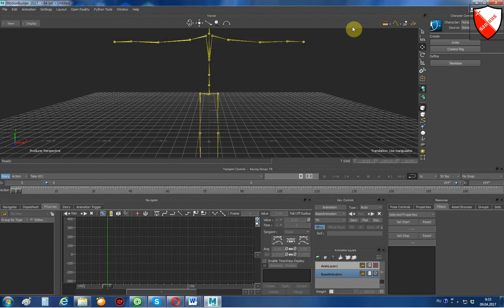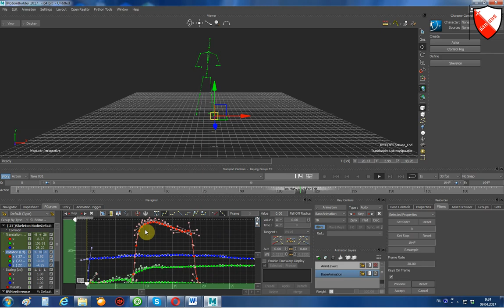Motionbuilder - Фильтр Reinterpolate